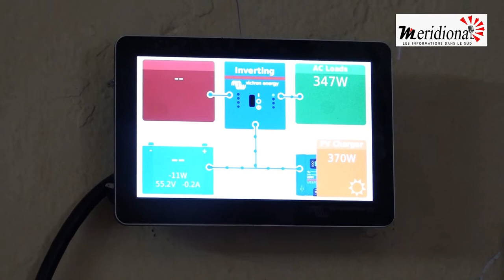''Énergie Assistance'' manifeste sa solidarité aux populations d'Adéane, de Tambacoumba et Baghagha